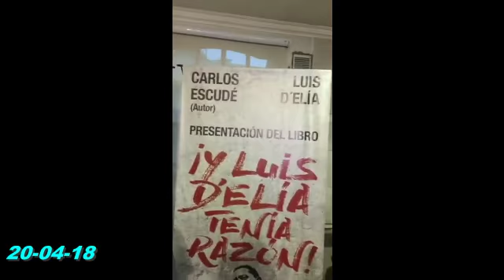Luis D´Elía: "Tienen un objetivo: proscribir a Cristina..."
"No hay peor cosa que quebrarse por la plata sucia de Macri..." "En realidad proscriben lo que expresa Cristina... " "Ellos necesitan un PJ forro , dócil..." "Es muy raro que por una sube. alguien le pegue dos tiros a otro, eso tiene olor a servicios..." "Hay una campaña contra la Iglesia..." Imperdible editorial de Luis en su programa "7.0", por Radio Rebelde, AM 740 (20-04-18)